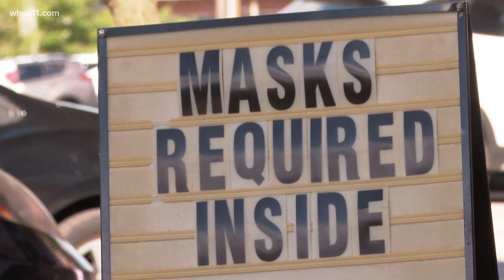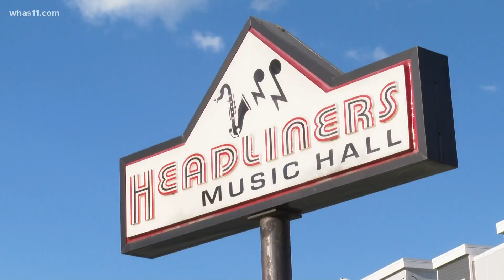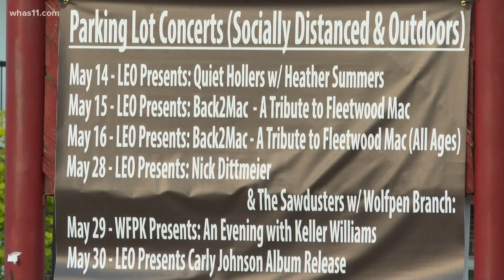CDC: Fully vaccinated people can go without masks most places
No more masks are required for fully vaccinated Americans indoors, but it doesn't mean we'll see an immediate change.